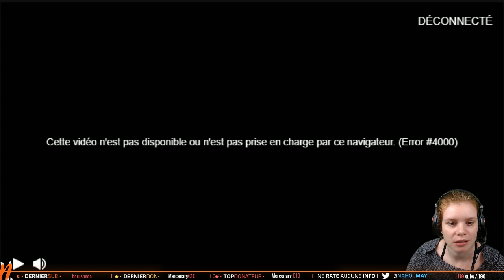FFS Minecraft Game 1 : AH !